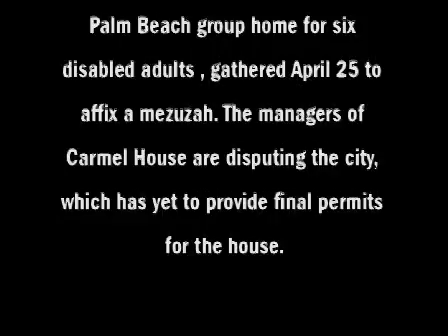Mezuzah for group home (4/25/08)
Carmel House, a West Palm Beach group home for the mentally and physically disabled, was blessed with a mezuzah though it is still unoccupied as the city permissions are pending.